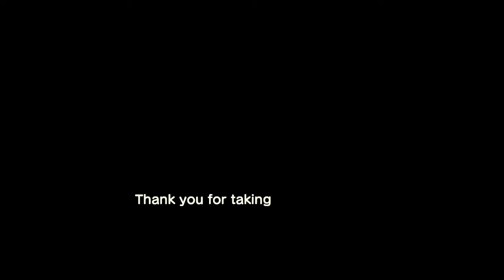Animal Crossing New Horizons | Part 1 | The Ant Hill